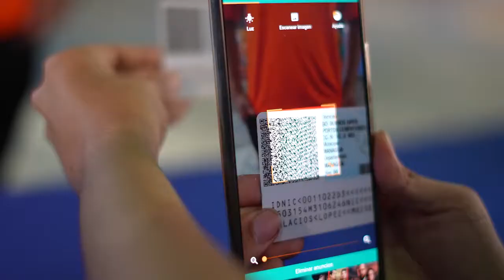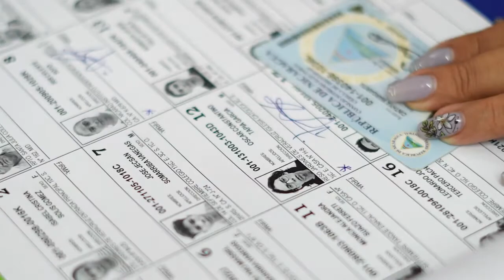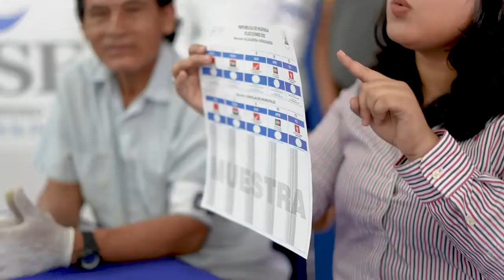NI Elecciones Municipales 2022 Proceso de Votación paso a paso